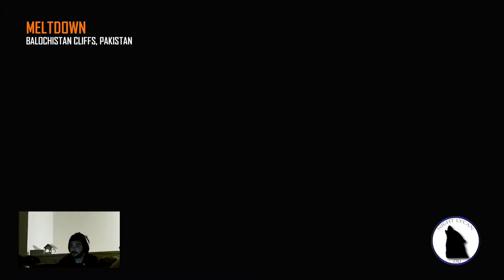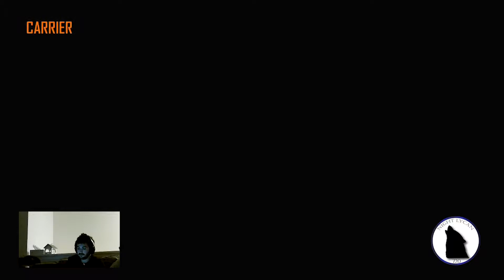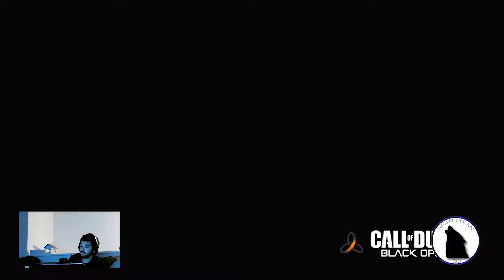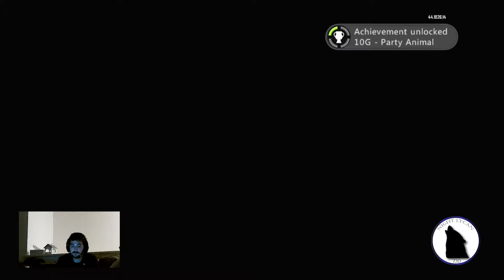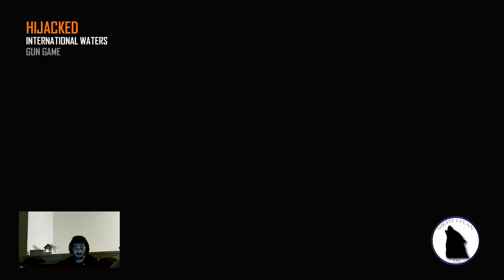call of duty wtf moments part 2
it gets more crazy online i'm dying inside laughing lol as its what you expect lags and shity people that can be morally wrong  ^_^